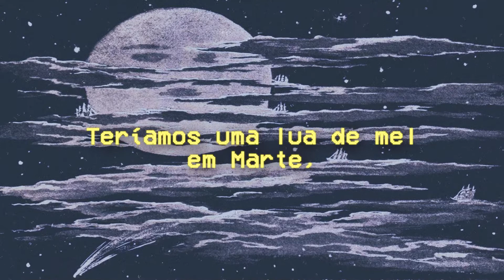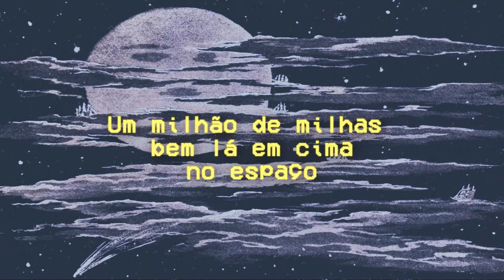The Spaceship Song - Tiny Tim - Tradução PTBR